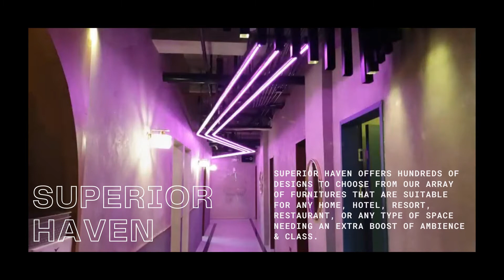Cuztomized Couches and Chairs for KTV Bar in Netword Hotel and Casino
SUPERIOR HAVEN offers hundreds of designs to choose from our array of furnitures that are suitable for any home, hotel, resort, restaurant, or any type of space needing an extra boost of ambiEnce & class.

These Customized Chairs are designed to reflect the KTV Bar's edgy and confident personality.

You can send us your inquiries or requirements through:

🔻 Unit 308 3/F Makati Executive Center, L.P. Leviste St., corner V.A. Rufino St., Salcedo Village, Makati City
🔻 Monday to Friday, 9:00AM to 6:00PM